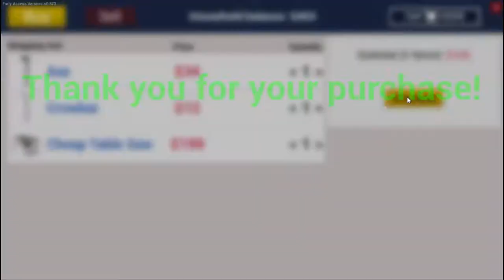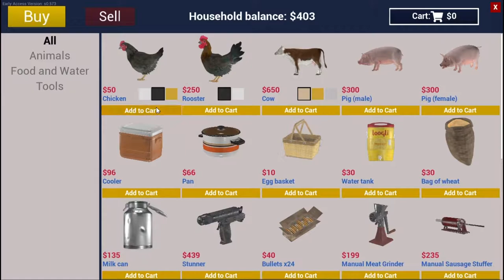MY GRANDPA'S OLD RANCH (RANCH SIMULATOR #1)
hi guys in this video I play a amazing game it's name is ranch SIMULATOR